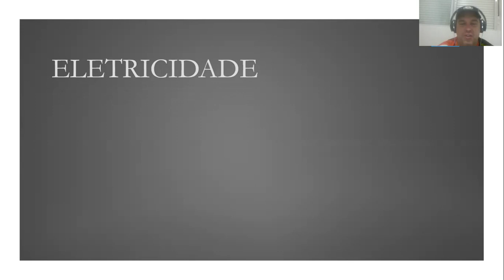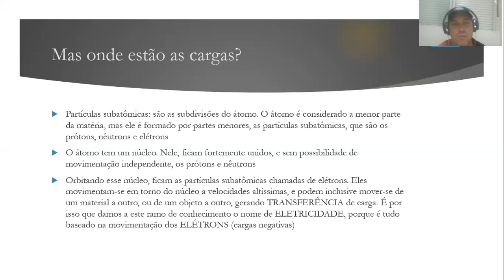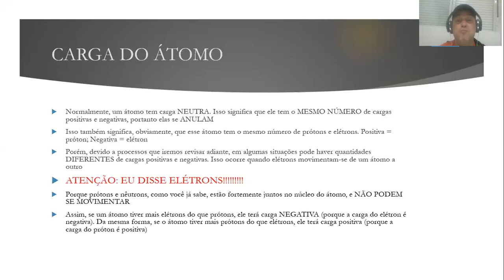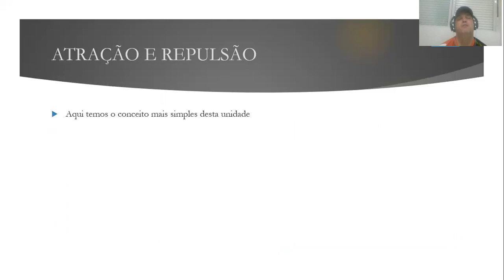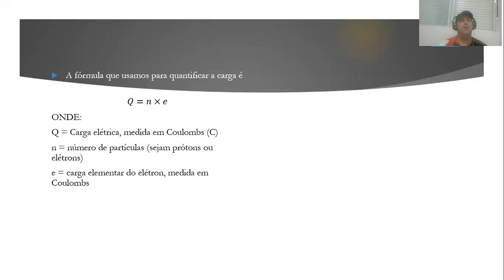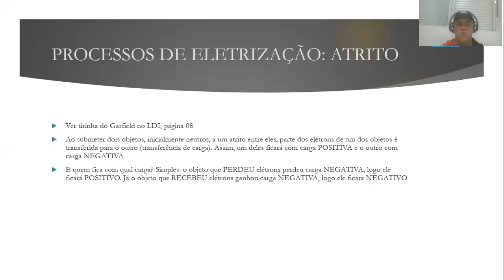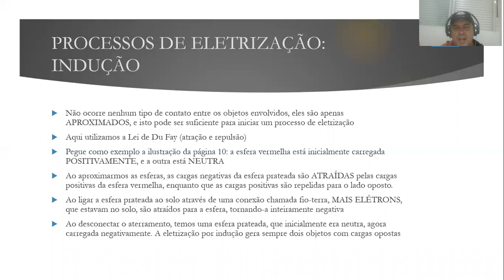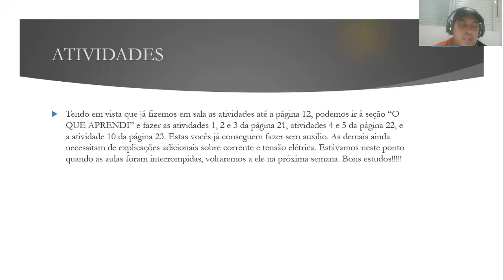8º1 - Elvira 2020 - Ciências - Aula semana 27/04 a 05/05 - Prof. Thiago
Revisão geral sobre Eletricidade e processos de eletrização